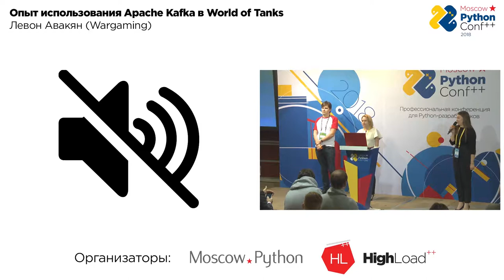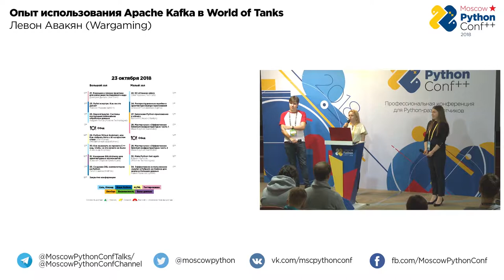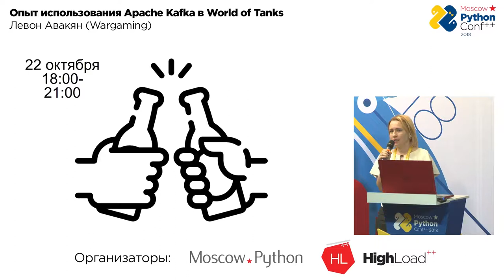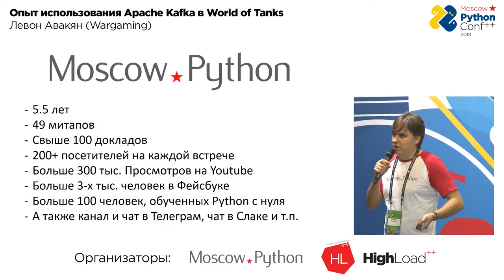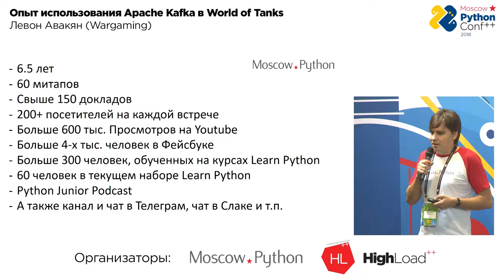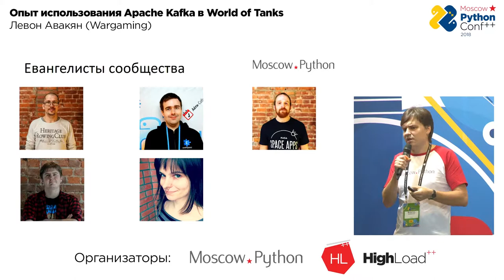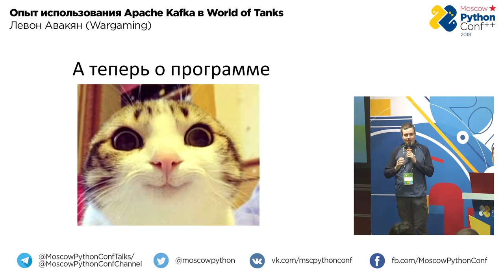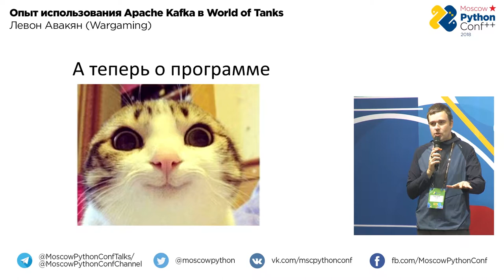Открытие Moscow Python Conf++ 2018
Приглашаем на Moscow Python Conf 2023, которая пройдет 19 и 20 мая 2023 в Москве в рамках Positive Hack Days.
 Moscow Python Conf++ 2018, 22-23 октября 2018 г., Москва